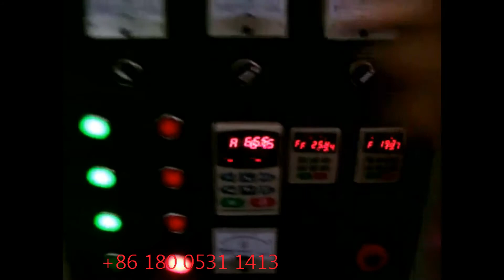jam center extrusion food making machine